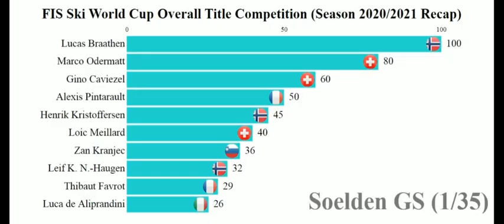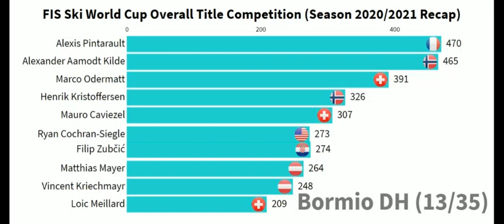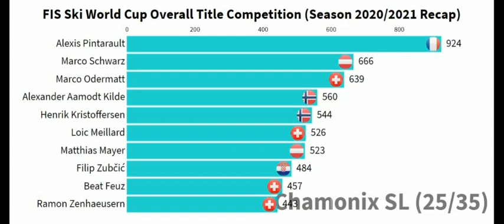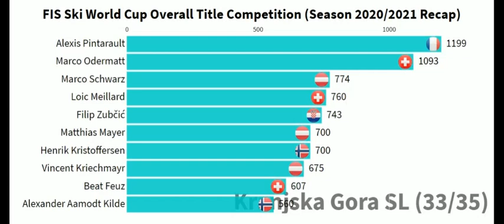Season Recap: This Is Why Alexis Pinturault Won Alpine Skiing World Cup Overall Title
This is how Alexis Pinturault won the Alpine Skiing World Cup overall title and the overall crystal globe and this is also a season recap of 2020/2021 Alpine Skiing World Cup season after Lenzerheide. Marco Odermatt almost made it and came second. Some say that Marco Odermatt would have won the overall title if the Downhill and the Super G were not cancelled in Lenzerheide. Due to weather conditions, only parallel team event, giant slalom and slalom took place. The video shows top 10 in the race for the overall title throughout the whole 2020/2021 FIS Alpine Skiing World cup season. It includes skiers like Alexis Pinturault, Marco Odermatt, Alexander Aamodt Kilde, Filip Zubcic (Zubčić), Marco Schwarz, Loic Meillard, Henrik Kristoffersen, Matthias Mayer, Manuel Feller, Vincent Kriechmayr, Beat Feuz and others. What are your thoughts on this? Was Lara Marco Odermatt robbed in the race for the alpine skiing world cup overall title? What about Alexander Aamodt Kilde? Who will win the overall title in the 2021/2022 season? It is hard to tell, but I believe that Alexander Aamodt Kilde will come back strong in the next season and dominate it from the start. Odermatt, Kilde, Pinturault and Meillard will compete for the overall title in my opinion. Maybe some of the upcoming stars like Alex Winatzer or Filip Zubčić will join the race for the overall title. It is hard to tell, but lets just hope that by the start of the season the covid situation will be better and that the fans will be able to cheer their favourites in the races.